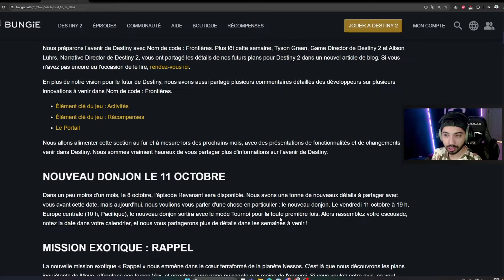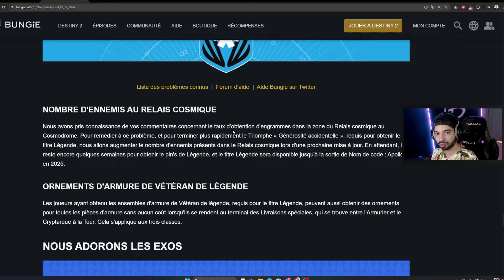AH OUI D'ACCORD...😅 REVIEW DE XUR DU 13 SEPTEMBRE 2024 [Destiny 2] [FR]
Salut tout le monde aujourd'hui nouvelle vidéo dans laquelle je vous présente l'emplacement de xur ainsi que son inventaire à partir du 13 Septembre 2024 sur destiny 2.

En espérant que la vidéo vous plaira et sera utile ;)
à trés vite pour d'autres vidéos :)

Liens pour me retrouver sur d'autres Réseaux juste en dessous !!